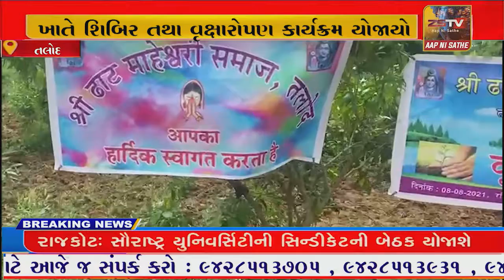તલોદ ખાતે આવેલ શ્રી ગૌતમેશ્વર મહાદેવ મંદિર ખાતે શિબિર તથા વૃક્ષારોપણ કાર્યક્રમ યોજાયો .//ZSTVNEWS//